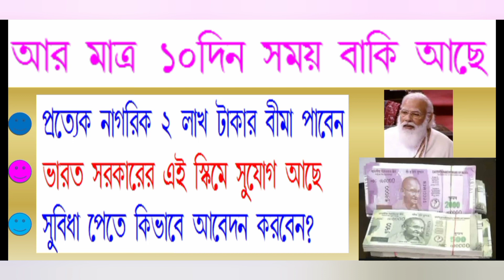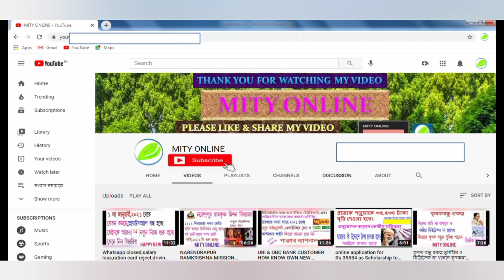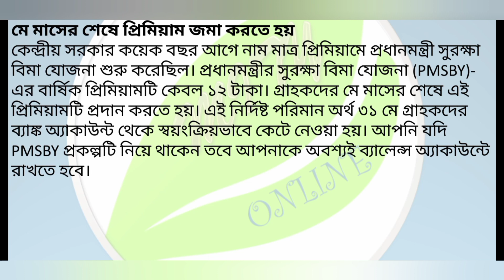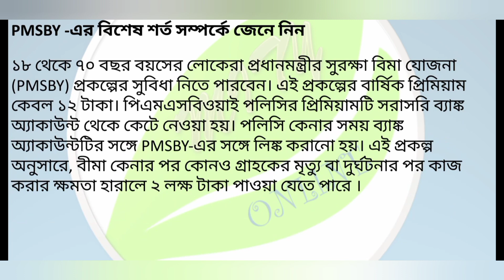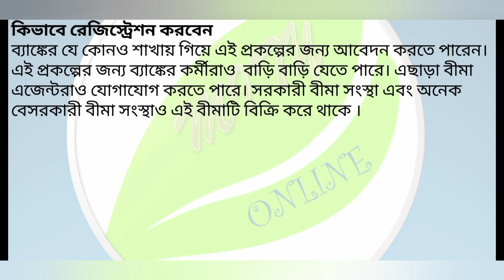Central government give 2 lakh insurance for all citizen of india.You can apply online for PMSBY